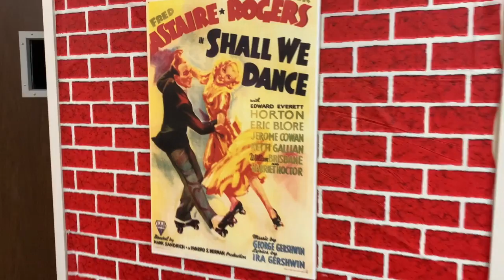TAKING DANCE LESSONS FOR OUR FIRST DANCE|| JOURNEY TO THE ALTAR EP 10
This video is about TAKING DANCE LESSONS FOR OUR FIRST DANCE|| JOURNEY TO THE ALTAR EP 10